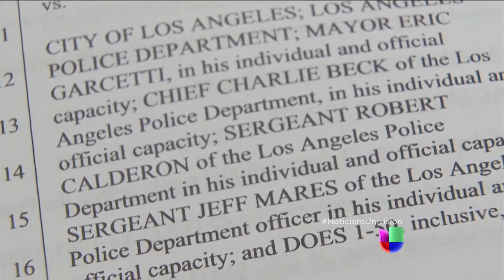Indigentes y activistas exigen justicia tras tiroteo en LA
Un nuevo video proporciona un nuevo ángulo que ya se está analizando para determinar lo sucedido en el tiroteo